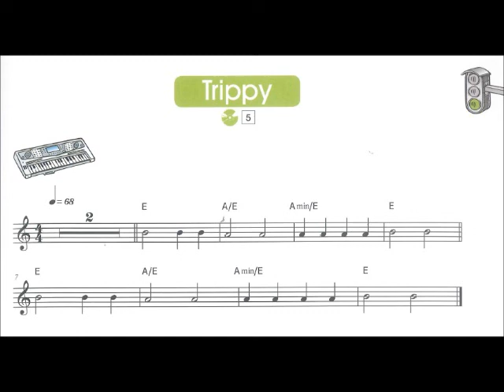FLAUTA - Trippy (5t)